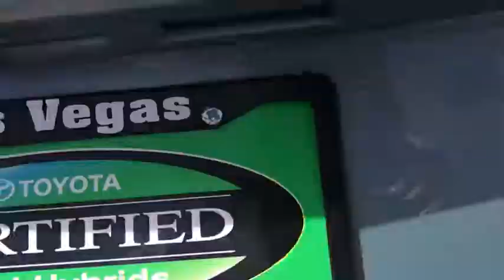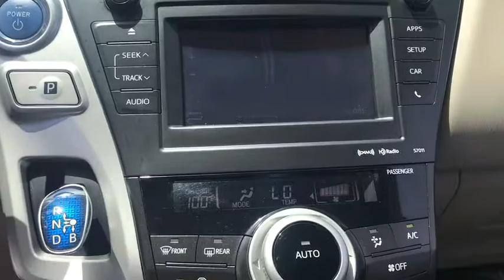2014 Toyota Prius v Las Vegas, Henderson, North Las Vegas, Summerlin, Clark County, NV 00471075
2014 Toyota Prius v
2014 Toyota Prius v Three - Stock#: 00471075 - VIN#: JTDZN3EU1EJ013847

Centennial Toyota
6551 Centennial Center Blvd